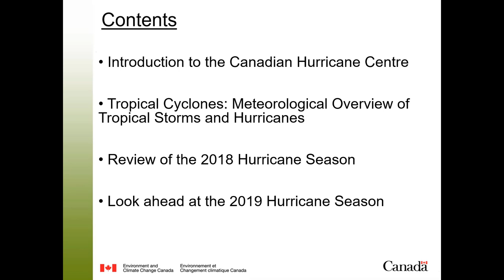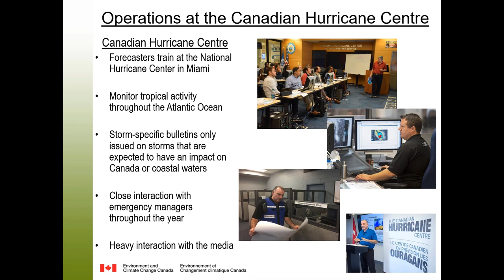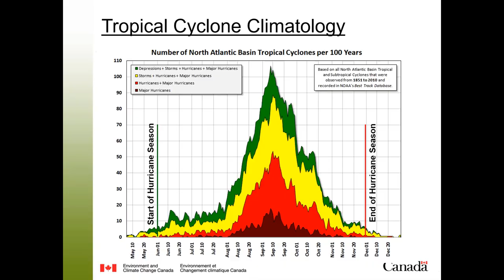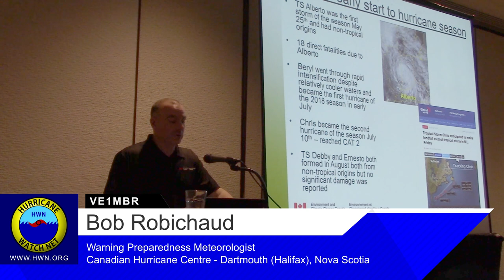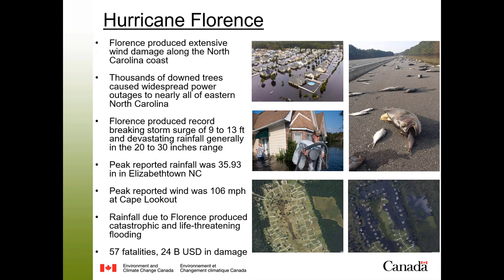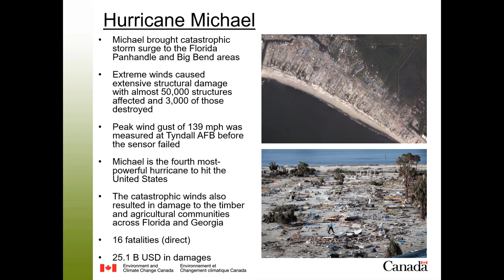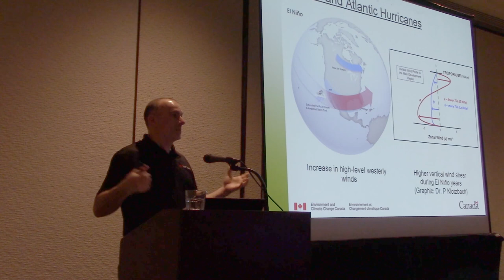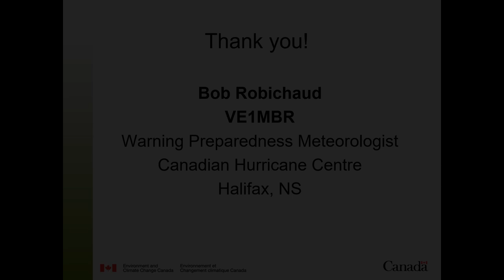2019 National Hurricane Conference - Part 1 of 8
2019 National Hurricane Conference
Amateur Radio Workshop
Held at the Hilton New Orleans

Special Guest Speaker, Bob Robichaud, VE1MBR, Warning Preparedness Meteorologist for the Canadian Hurricane Centre in Halifax, Nova Scotia talks about: Operations at the Canadian Hurricane Centre and Amateur Radio Operations; Tropical Cyclones - Hurricanes and Tropical Storms; Meteorological impacts during the 2018 Atlantic Hurricane Season; Looking ahead at the 2019 Atlantic Hurricane Season.

Lighting for this event was not the best. We hope to have better cameras for future events.

This presentation was attended by amateur radio operators and the general public.